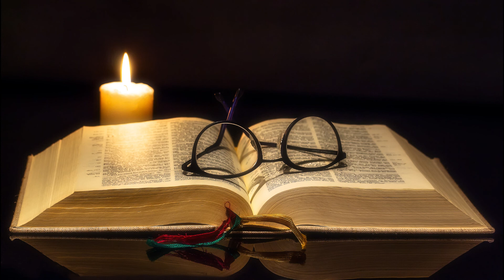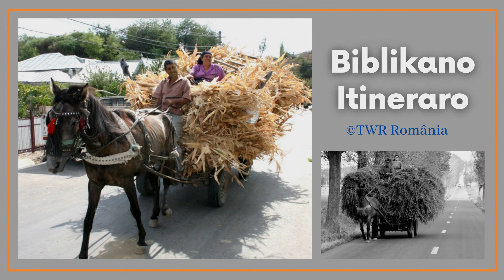Biblikano Itineraro Episodo 87 Matei 26:1-27